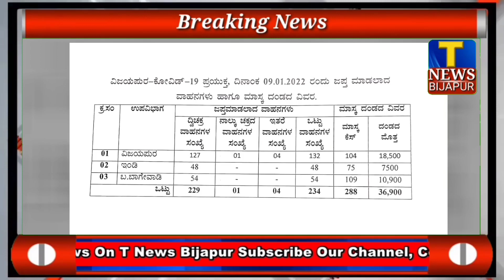ವೀಕೆಂಡ್ ಕರ್ಫ್ಯೂ ಉಲ್ಲಂಘನೆ 36,900 ನಗದು ವಸೂಲಿ // T NEWS BIJAPUR